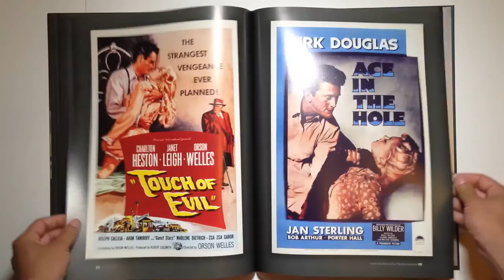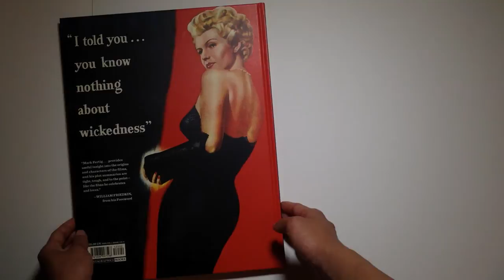Film Noir 101: The 101 Best Film Noir Posters from the 1940s-1950s by Mark Fertig - preview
Film Noir 101: The 101 Best Film Noir Posters from the 1940s-1950s
by Mark Fertig

144-page full color 10.75" x 14.25" hardcover • $35.00
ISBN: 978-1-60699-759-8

Collecting 101 noir movie posters of, arguably, the greatest noir films ever made in the genre (including classics The Maltese Falcon, Laura, and Double Indemnity). Reproduced in a stunningly designed, oversized format that shows off the spectacular visual elan of Hollywood movie posters at their best, the book is not only a stunning showcase of film noir art, but also establishes the crucial films and identifies their key characteristics, with critical commentary on each film by editor and scholar Mark Fertig. This is an ideal handbook for noir rookies, a valuable resource for old-hats, and a visual feast for fans of film noir and American entertainment art.